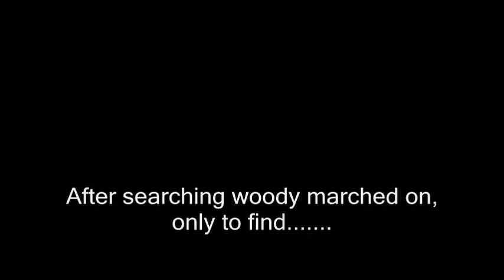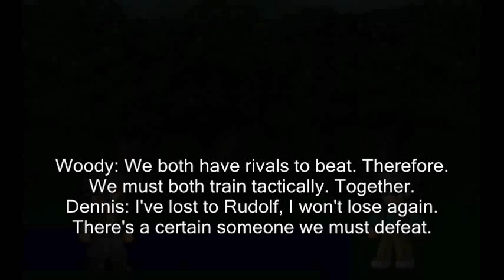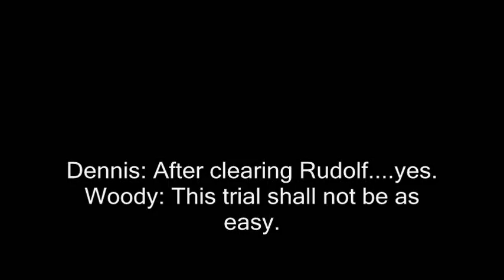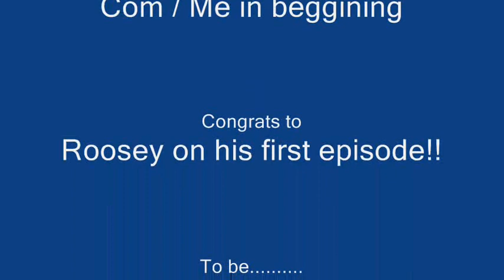Lf2-Louis The Legend ep 15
Rudolf: Rivalry? Friendship? What is it in the end.